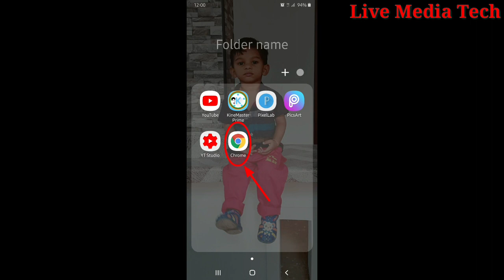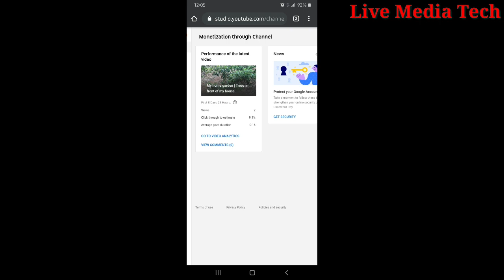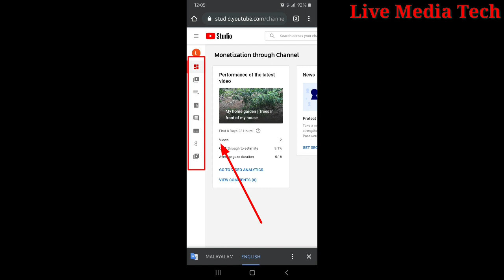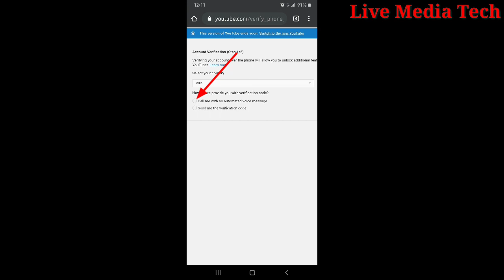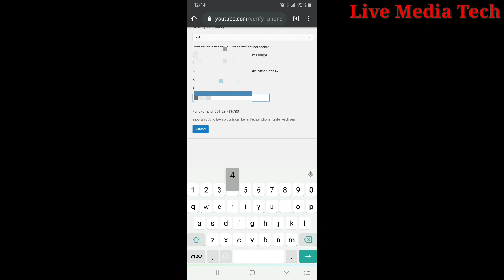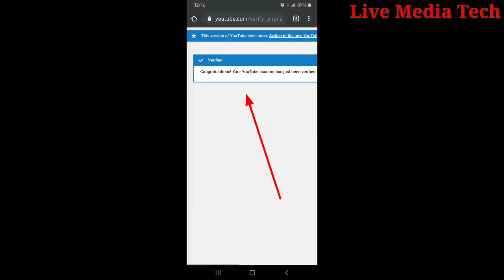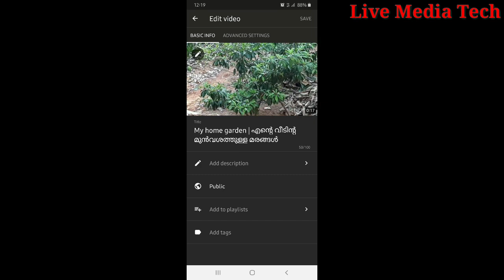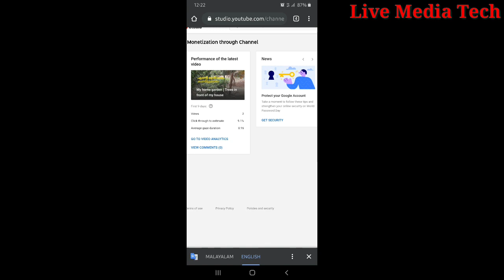യൂട്യൂബ് ചാനൽ എങ്ങിനെ വെരിഫൈ ചെയ്യാം | How To VerifyYouTube Account In Malayalam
Part (2)

Part (1)
യൂട്യൂബിൽ വീഡിയോ അപ്‌ലോഡ് ചെയ്ത് ഇങ്ങിനെ പൈസ ഉണ്ടാക്കാം [2020] How To Start A YouTube Channel Earn Money In Kerala